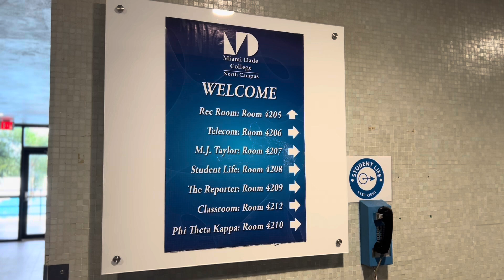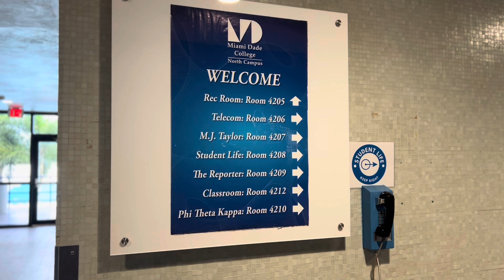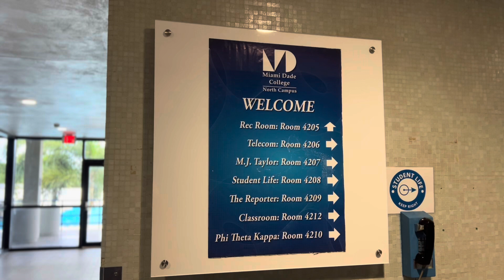A Cinematic View of a College Campus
A day at Miami-Dade College - North Campus, filmed with my iPhone. 📱